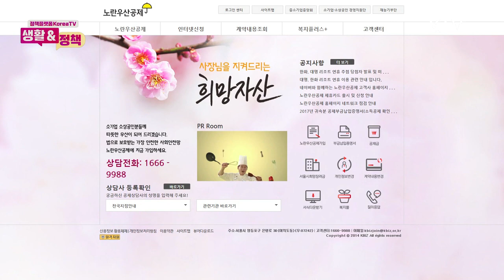자영업자 절세 첫걸음, 간편 복식장부 완벽정리 [생활&정책]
▷본방송: 매주 목요일 저녁 20시
▷재방송
  - 토요일 10시 10분
  - 월요일 오전 6시 10분, 20시

《생활&정책》
더 자세한 내용을 보고 싶다면? 💕
KTV 매주 토요일 오전 9시 50분 본방사수💕